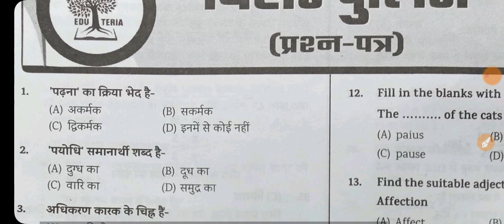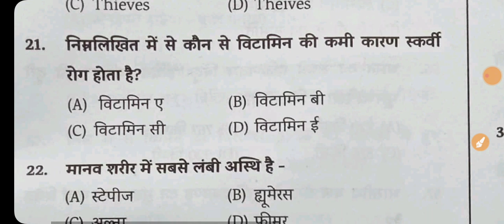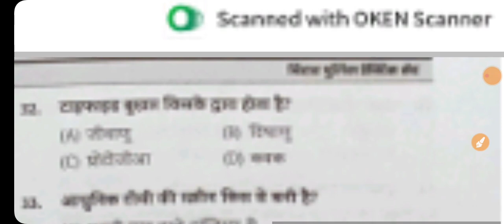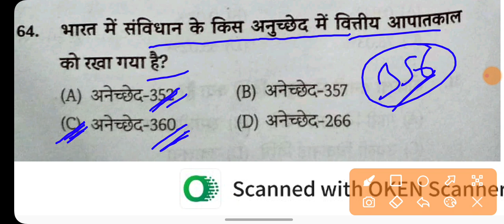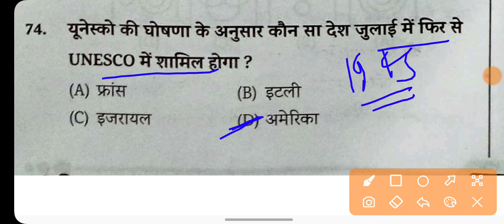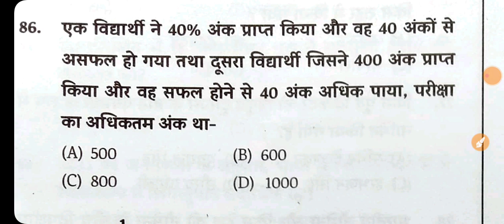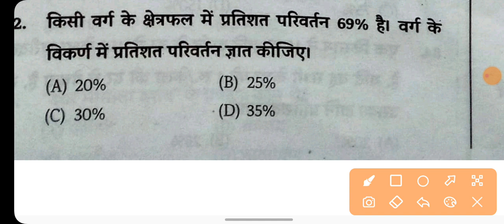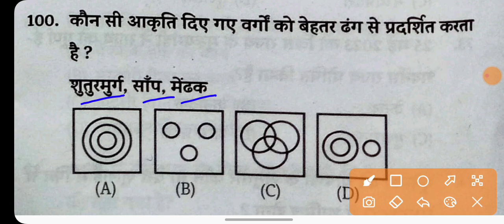Bihar police new practice set|Bihar police eduteria practice set 02